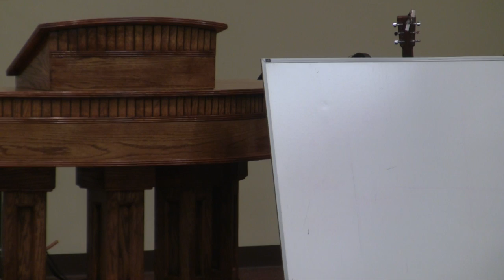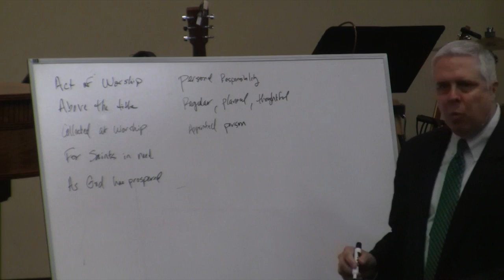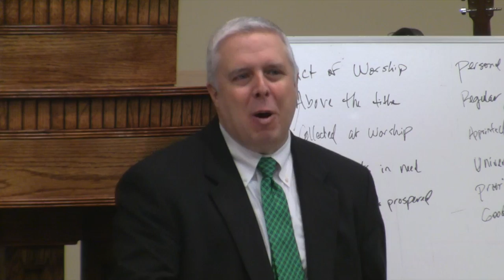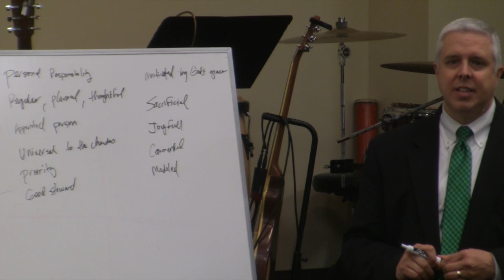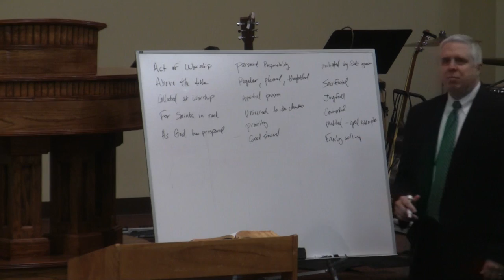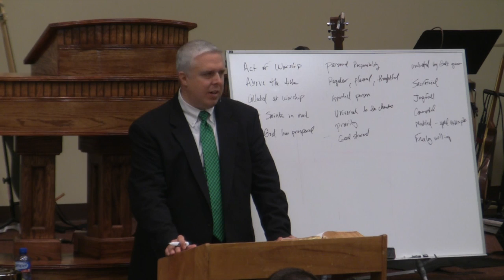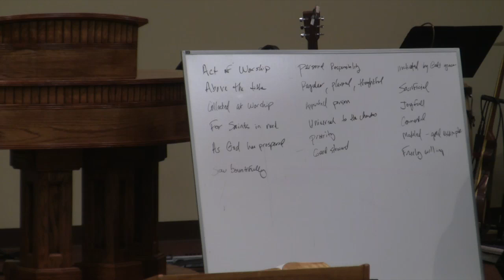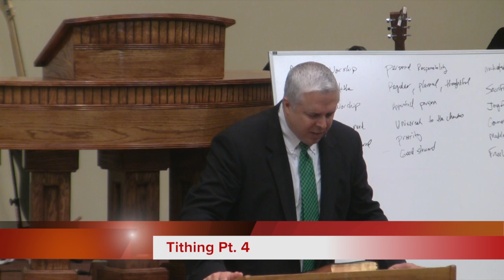Tithing Part 4